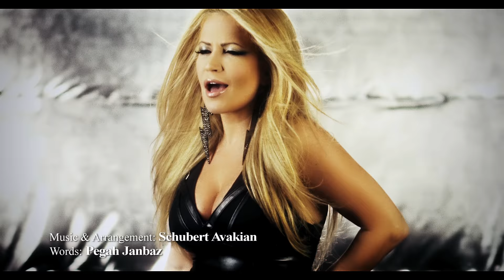Sepideh - Dastaye To OFFICIAL VIDEO HD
artist: SEPIDEH
song: DASTAYE TO
label: AVANG MUSIC
executive producer: ARMIN HASHEMI
director: RAMIN O